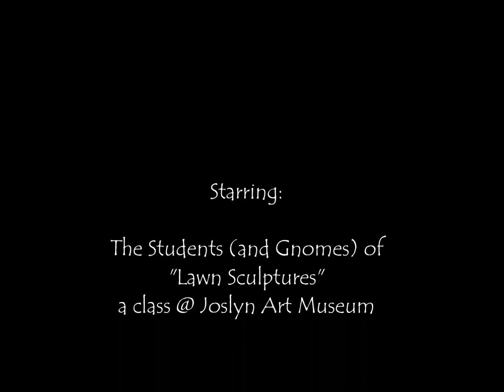Invasion of the Gnomes at Joslyn